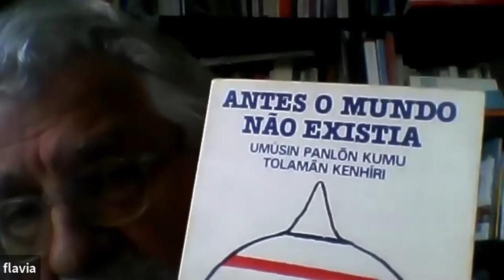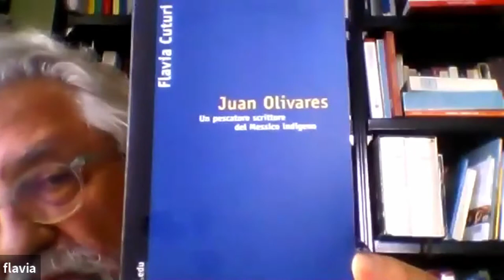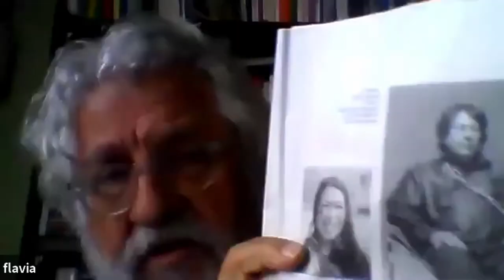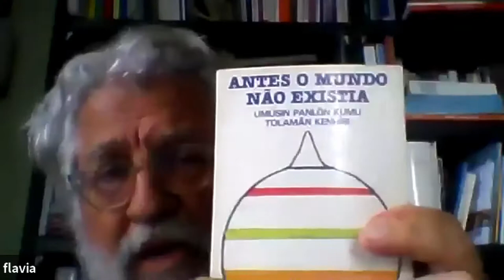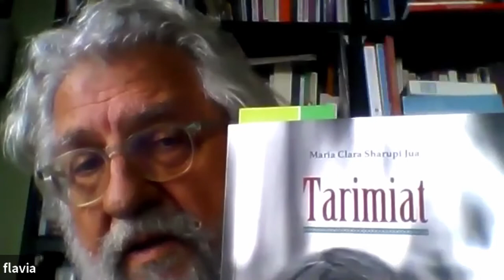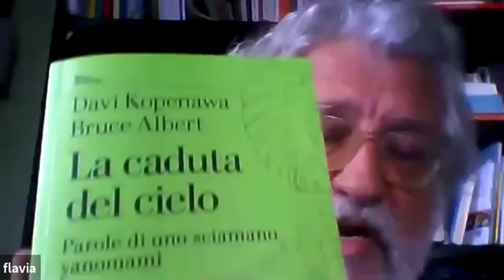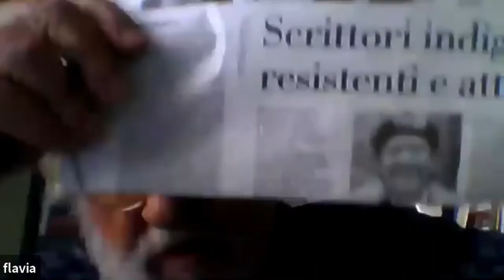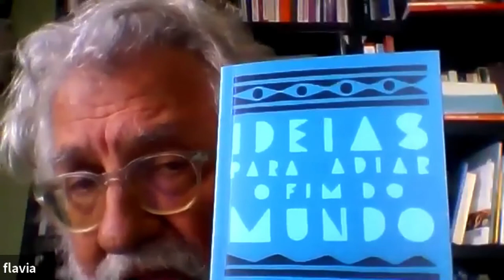Premio Ostana 2020 - Scritture indigene: poeti e narratori dell'America Centro-Meridionale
Conferenza di Maurizio Gnerre, linguista antropologo dove racconta della sua esperienza sul campo e, in particolare, introduce il mondo della poetessa shuar Maria Clara Sharupi Jua, per la quale sta curando l’edizione italiana del libro di poesie “Tarimiat”.